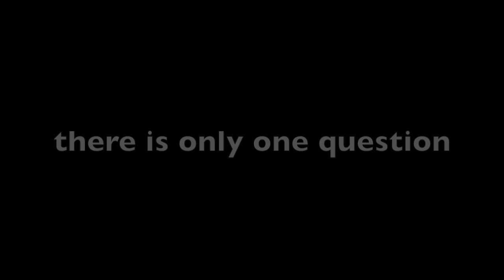What to ask in the world of MMA (VLOG 63)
In this perilous times there is only one question noteworthy of asking...

Composed by: George Lam Chi-Cheung
Sung by: James Wong Jim